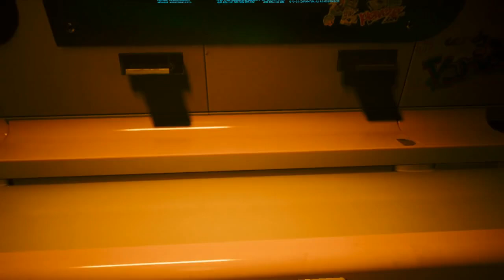Cyberpunk Viper 2077 | I am not a good romance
Clouds club massacre